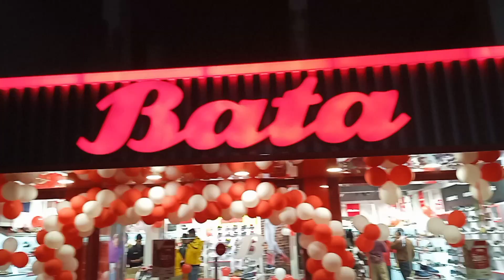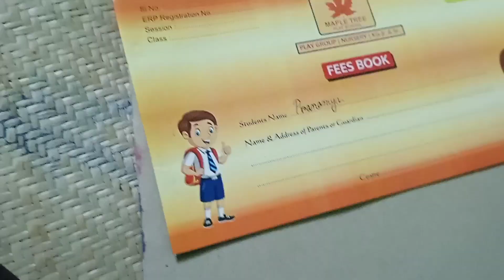dinkar school er somosto formality complete..🥰🥰